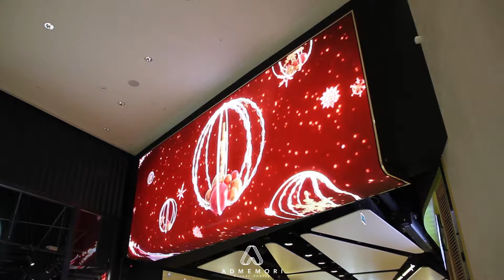ADMEMORI - Jingle Bells at Parly 2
Unibail-Rodamco vient d’inaugurer l’ouverture du mail Pont Neuf, avec le vaste programme d’extension du centre commercial historique de l’Ouest Parisien. A l’occasion de Noël, ADMEMORI a prolongé le décor de Parly 2 sur les deux installations digitales design conçues comme des grands gestes d’accueil et d’orientation.
Phygital Christmas approaching Pont Neuf’s new shops.

Unibail-Rodamco has just opened its Pont Neuf corridor of shops, as part of its huge expansion program for the old Western Paris Shopping Mall. For Christmas, Admemori added to the Parly 2 decorations with two digital installations to welcome and guide shoppers.